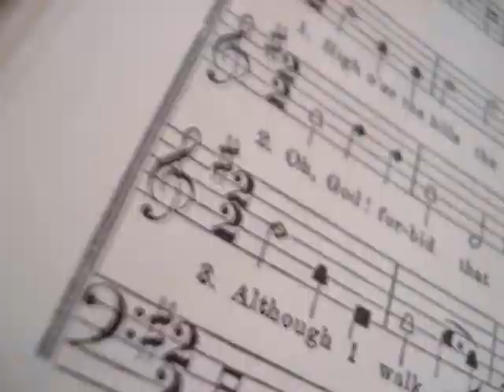Kedron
Sung at Old St John's Historic Chruch, Rutherdfordton, NC, on Sunday, October 12,2008. Page 208t of "The Christian Harmony."